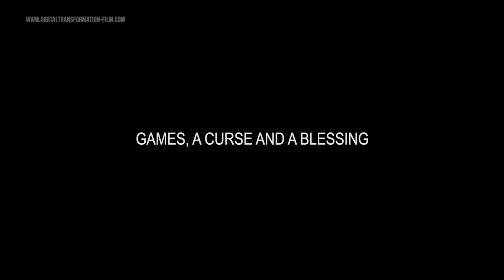Digital Transformation: Interview Heather Desurvire, User & Player Experience at User Behavioristics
Digital Transformation, A Project by Manuel Stagars

For interviews about the brave new world of blockchain technology and cryptocurrencies, see Manuel's podcast

"Digital Transformation: Visions of Nations, Companies, and People" is a documentary project by Manuel Stagars.

Conversations with visionaries, decision makers, technologists, leading scientists, entrepreneurs, artists, and others around the world start a conversation about the global digital future, its most pressing challenges, and biggest opportunities.

This conversation took place in August 2017 with Heather Desurvire, User & Player Experience Principal at User Behavioristics in Los Angeles.